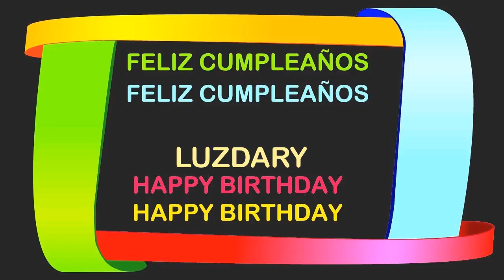Luzdary Birthday Postcards & Postales